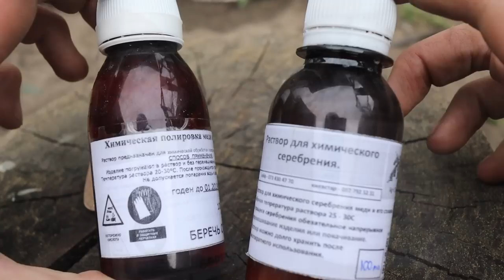🇺🇦Блешня БУГ v2.0 Судак/Сом/Жерех/Щука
Хімічне полірування міді і її сплавів. 100мл.